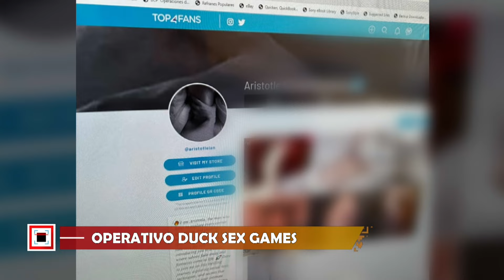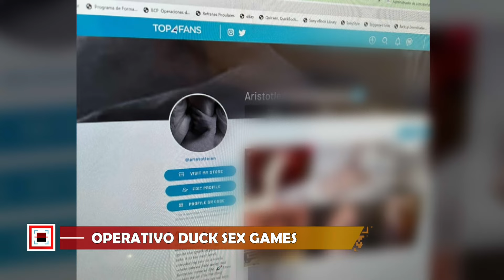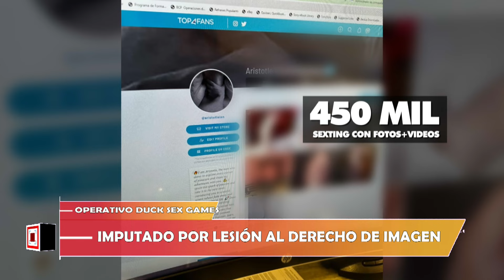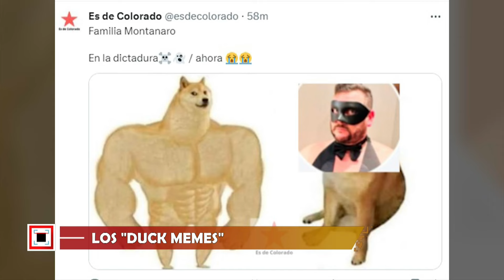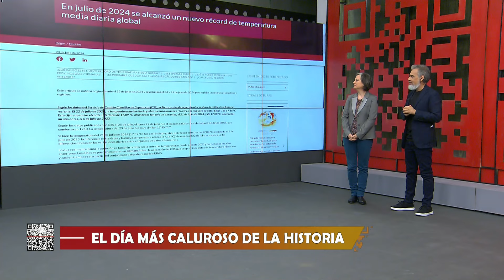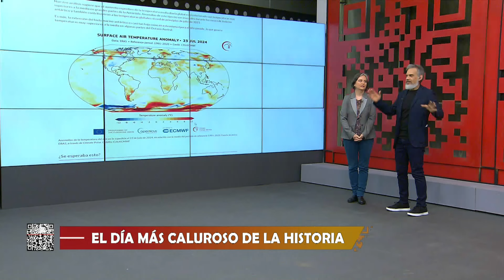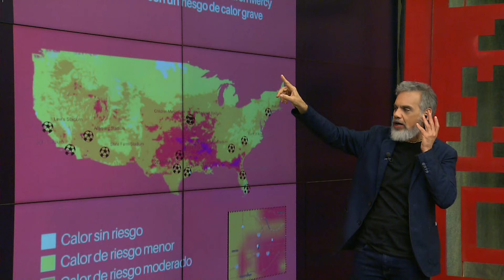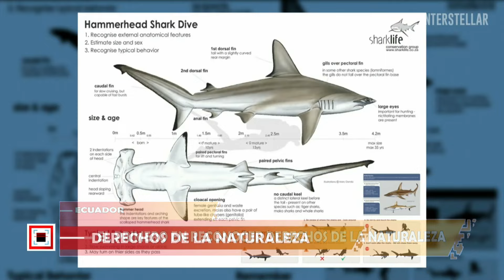MADE IN PARAGUAY - PROGRAMA COMPLETO 28|7